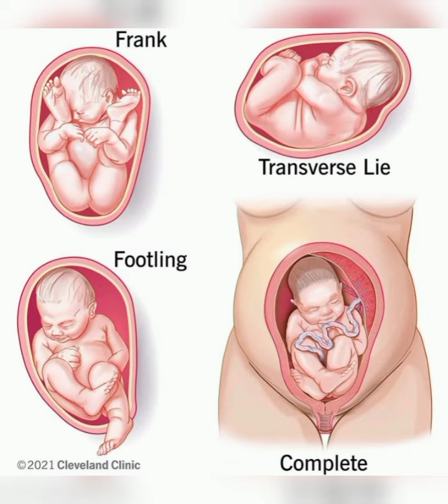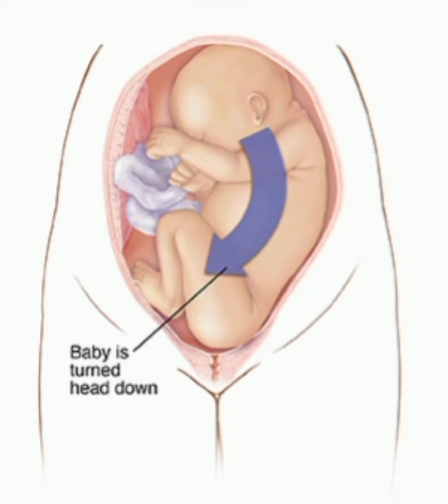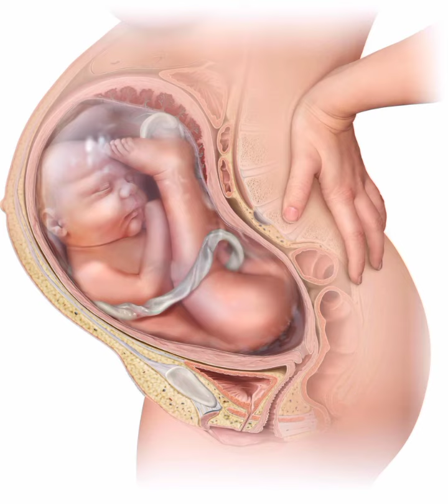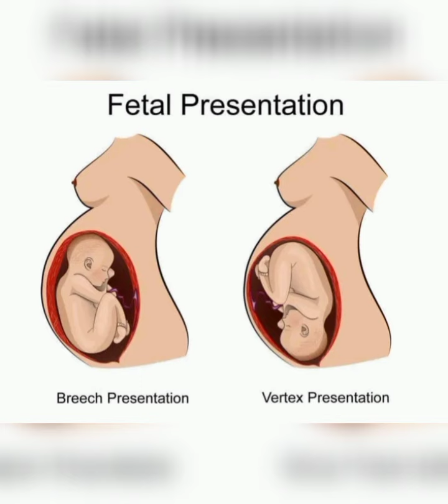BREECH BABY PRESENTATION|| IN PREGNANCY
Breech presentation refers to the fetus in the longitudinal lie with the buttocks or lower extremity entering the pelvis first. The three types of breech presentation include frank breech, complete breech, and incomplete breech
What are the signs of a breech baby?
A breech baby does not cause more or less nausea, vomiting, or other pregnancy symptoms. But you will feel your baby's kicks lower in your belly. You may feel your baby's head as a hard swelling below your ribs. Your obstetrician will be able to know that you have a breech baby by feeling your abdomen.
Breech presentation and external cephalic version
Worldwide, the rate of caesarean delivery is rising, with increasing scrutiny being applied to the indications for caesarean section (CS). Breech presentation is undoubtedly a significant contributor to CS rates, and affects three to four per cent of term pregnancies. Prior to the publication of the Term Breech Trial in 2000,1 breech presentation was not routinely considered to be an indication for caesarean delivery, although it was not uncommon, especially in developed countries. Hannah et al’s multicentre trial changed, perhaps irrevocably, the management of breech presentation at term and resulted in the loss of skills in vaginal breech delivery for a generation of trainee obstetricians.

The Term Breech Trial randomised 2088 women in 26 countries (both developed and developing) with frank or complete breech presentation to planned CS or planned vaginal breech birth. Trial recruitment was stopped early after interim  statistical analysis showed significantly less perinatal and neonatal mortality and serious neonatal morbidity in the planned CS group than the planned vaginal breech birth group.

The trial had an almost immediate impact in many centres, with women counselled against vaginal breech birth due to the increased risk of perinatal and neonatal morbidity. Women were advised that planned CS was associated with a relative risk reduction of two-thirds compared to vaginal breech birth. In developed countries, CS rates for singleton breech presentation at term increased in the years following publication of the Term Breech Trial
O&G Magazine

Home
Latest Issue
Archive
Advertise
Contribute to O&G Magazine
About O&G Magazine
Search

CAESAREAN SECTION OR VAGINAL BIRTH?
Vol. 18 No 4 | Summer 2016
FEATURE
Dr Saman Moeed
Dr Saman Moeed
FRANZCOG
TWEET
This article is 6 years old and may no longer reflect current clinical practice.

The trial had an almost immediate impact in many centres, with women counselled against vaginal breech birth due to the increased risk of perinatal and neonatal morbidity. Women were advised that planned CS was associated with a relative risk reduction of two-thirds compared to vaginal breech birth. In developed countries, CS rates for singleton breech presentation at term increased in the years following publication of the Term Breech Trial (Figure 1).2

Figure 1. The proportion of caesarean delivery in term singleton breech before and after the 2000 term breech trial (TBT) in selected developed countries.2

In a 2016 meta-analysis of planned vaginal breech birth versus planned CS at term,3 the authors concluded that vaginal breech birth carried a two- to five-fold higher risk of perinatal mortality and morbidity than planned CS (with an absolute risk of perinatal mortality of 0.3 per cent). They concluded that while the absolute risks of vaginal breech birth were relatively low, the decision regarding mode of delivery of a term breech presentation should be individualised.

In light of the increase in CS for breech presentation at term, there was renewed interest in external cephalic version (ECV) for management of breech